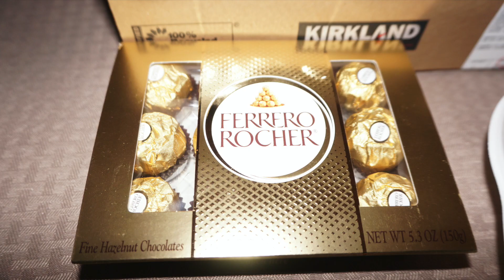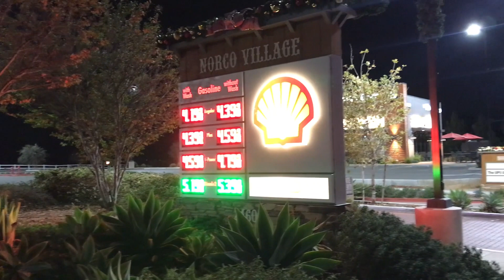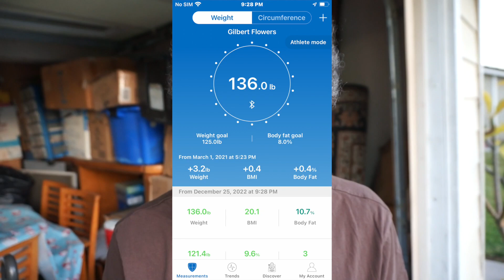I Am RunningToday! December 25, 2022 - "Christmas Special"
I Am Running Today!  I did not run on Christmas Day 1981.  That was the day I traveled to the United States of America with my brother and my Dad.  I try to do a special run every Christmas Day to celebrate the many wonderful events and blessings!  Tonight, I started the walk just before midnight.  The 5K run took place after midnight.  I was just happy to be able to jog/run!  Merry Christmas to you and yours!